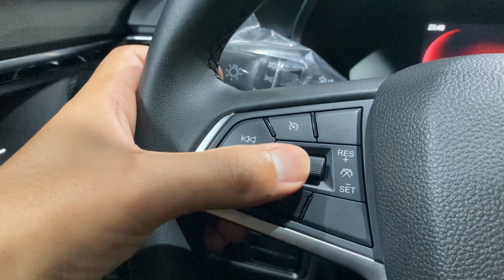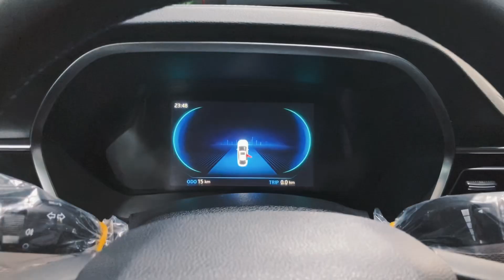Full review of JAC J7 2023 …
This video is short and NoComment .